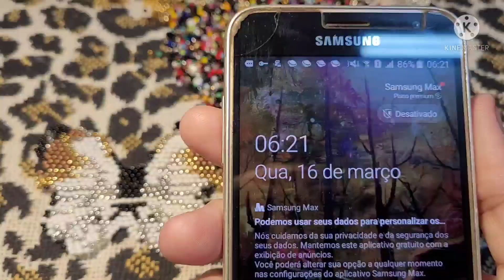VAMOS INICIAR NOSSO TRABALHO COM MUITO CARINHO